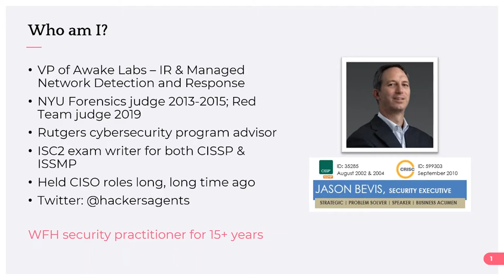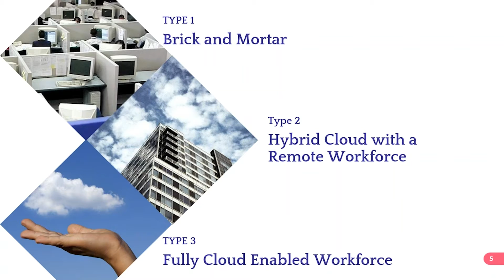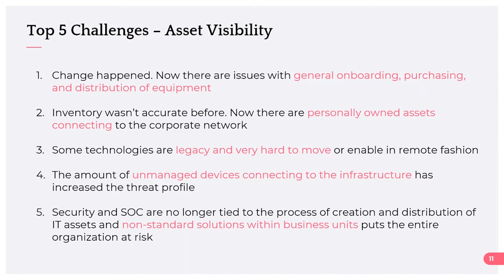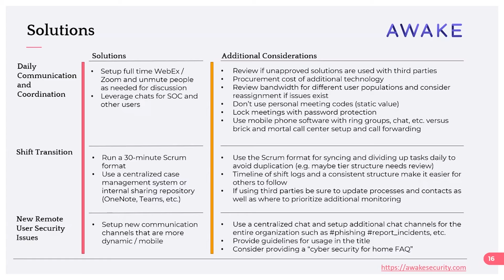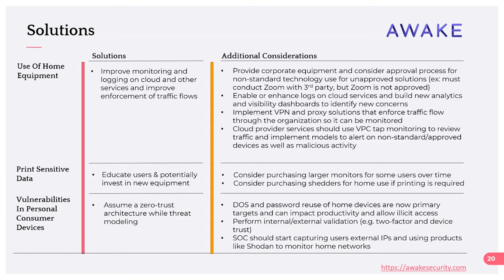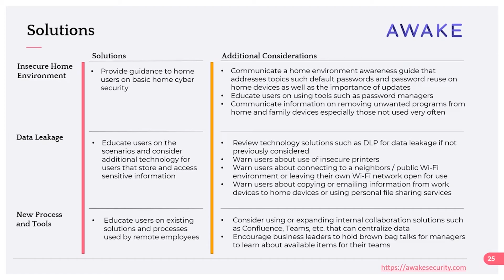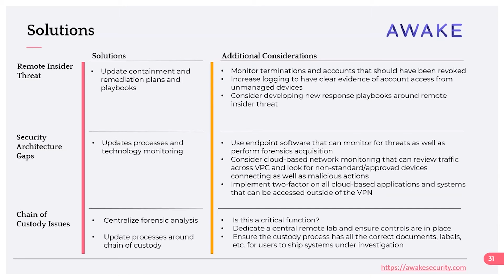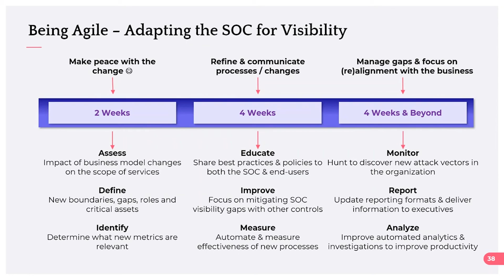Arista NDR - The Security Team is WFH: How To Deliver Great Security Outcomes While Working Remotely